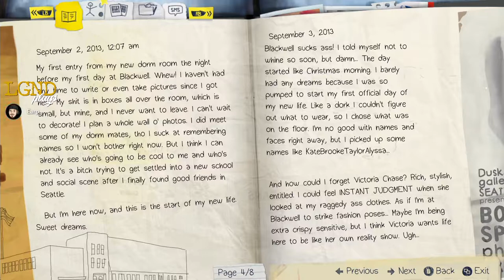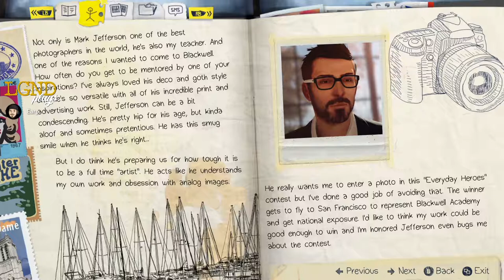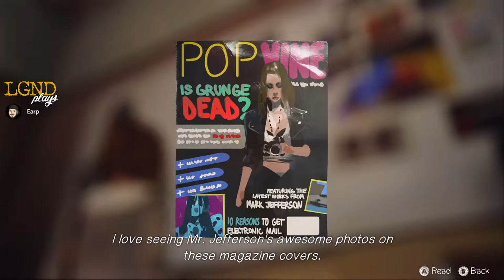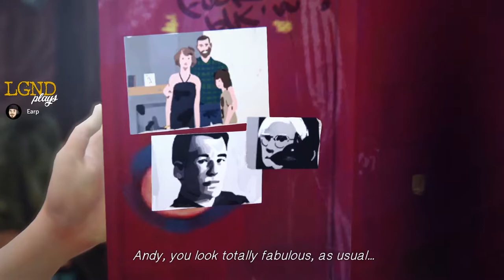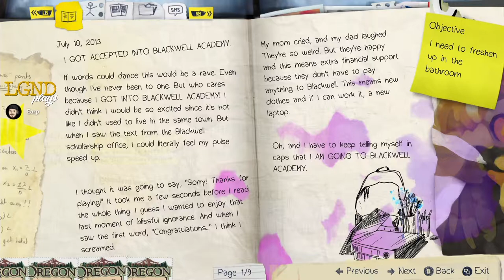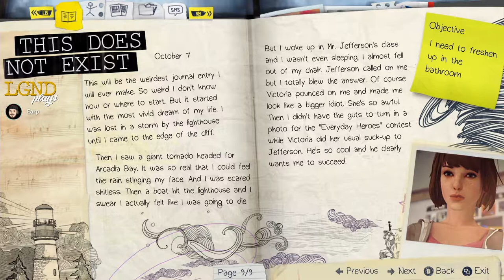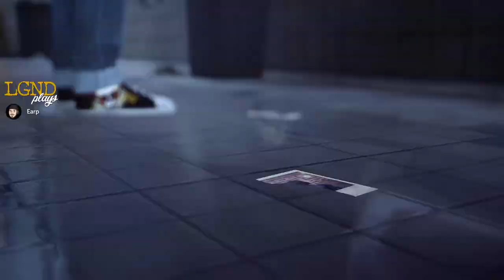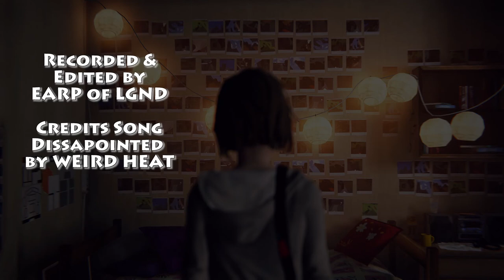LGND Plays Life Is Strange (Part 1)